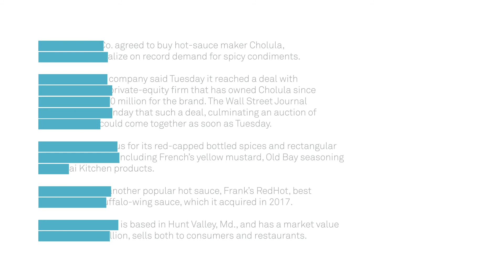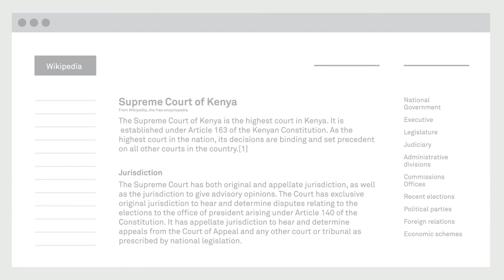Kensho NERD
Kensho NERD (Named Entity Recognition and Disambiguation) is a cutting-edge machine learning system that unlocks the full potential of your textual data by linking it to existing sources of structured knowledge. Trained on millions of business-related documents, NERD is the only technology on the market specifically optimized to extract financial entity information from text documents.